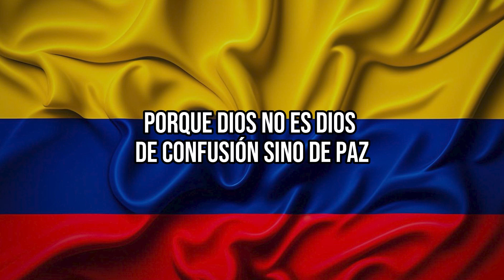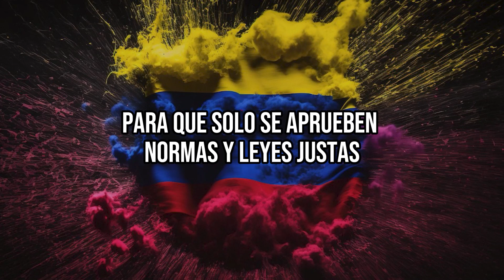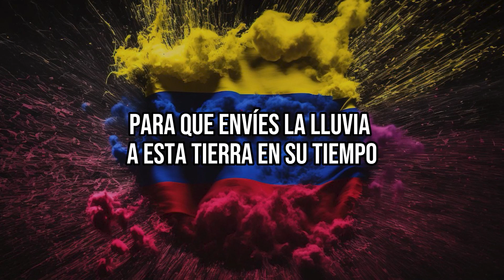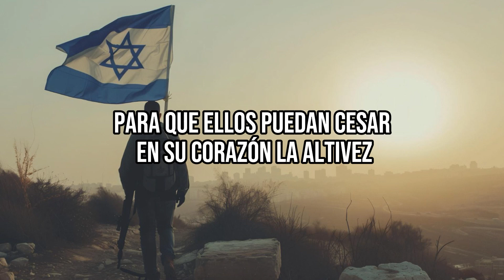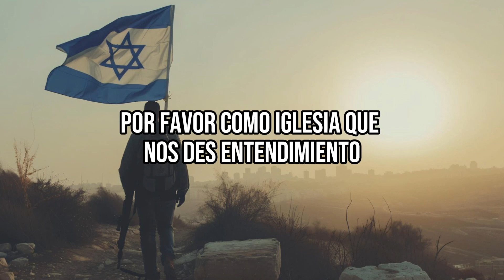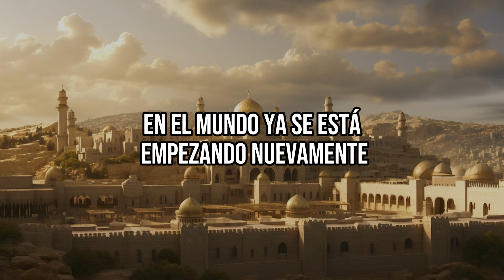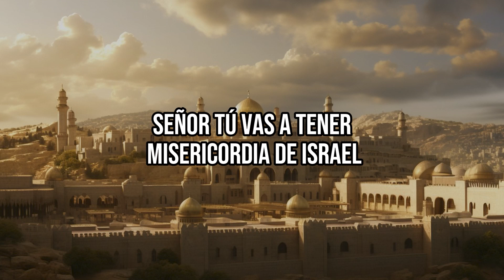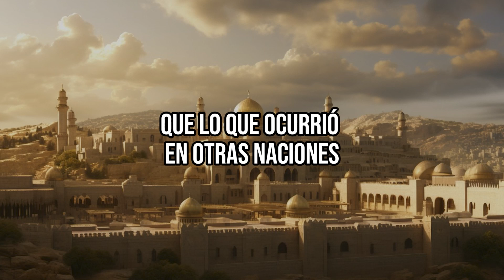🔴 ORANDO POR UNA COLOMBIA UNIDA🔴- Pastor Elías Espinosa Prédicas Cristianas